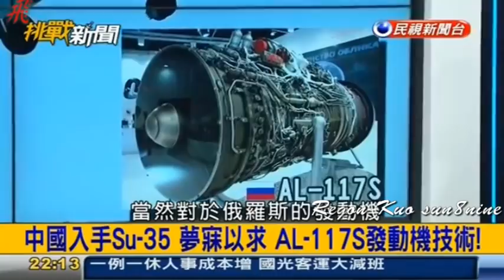中國增購蘇愷35戰機沒想到俄羅斯卻作了這動作.